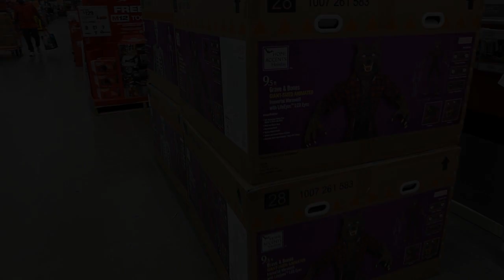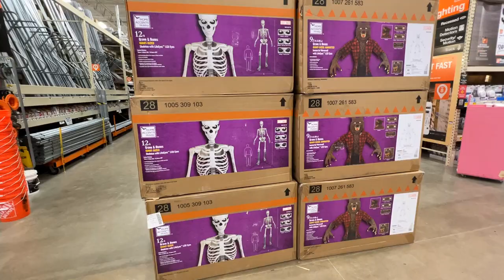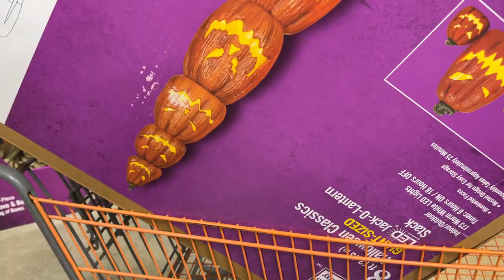Fully Stocked for Halloween! Home Depot 2022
Quick walkthrough of a fully stocked for Halloween Home Depot.  This was the Home Depot in Frankfort, Illinois.  Watch until end of video to see what I picked up!